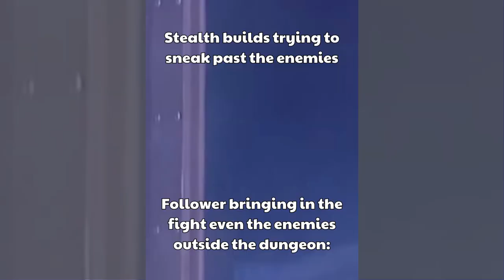Skyrim Memes: Mike O'Hearn Edition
I've compiled some Skyrim memes featuring the legend himself, Mike O'Hearn, I hope you enjoy this compilation!

A big shoutout to @TheLacster6754 for providing the video template.